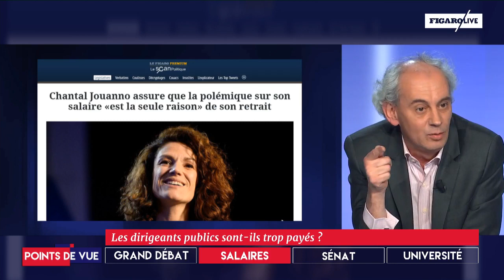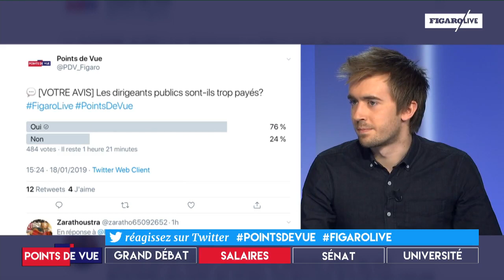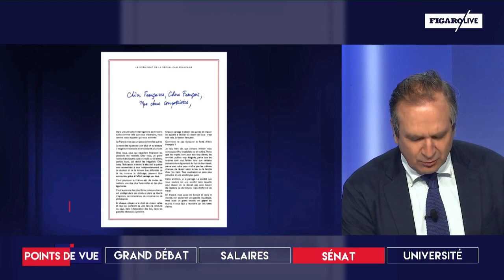Les dirigeants publics sont-ils trop payés ?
Débat sur le plateau de Points de Vue autour des salaires et des rémunérations des dirigeants d’institutions et de commissions, ou de ministres.